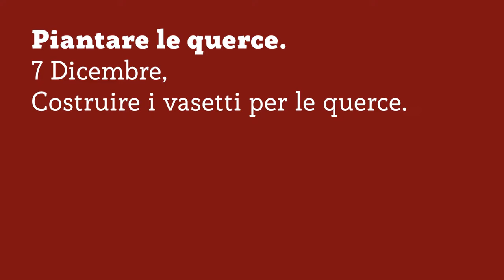COME PIANTARE LE QUERCE - COSTRUIRE I VASETTI PER LE QUERCE - TUTORIAL - Ep.17 - RimboscaMENTI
Vuoi scoprire come piantare le querce?
7 DICEMBRE 2021. Costruiamo i vasetti per le nostre prime querce utilizzando le bottiglie di plastica dell'acqua.

Combattiamo insieme il cambiamento climatico, un albero alla volta.

UA9KZVYGOZNSXIJO